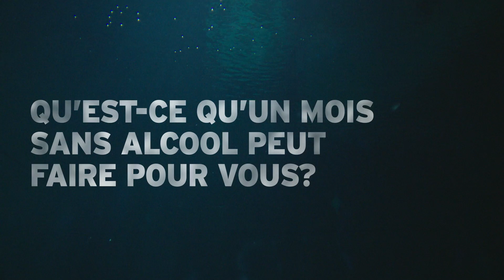Fondation contre le Cancer - Tournée Minérale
Agency : Happiness Anywhere
Original Soundtrack & Post-Production : THINKNTALK